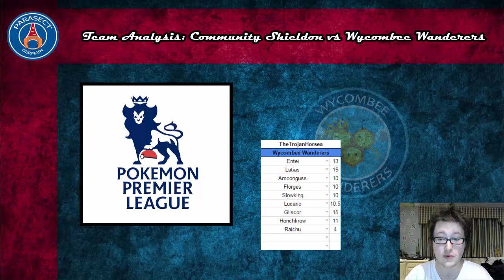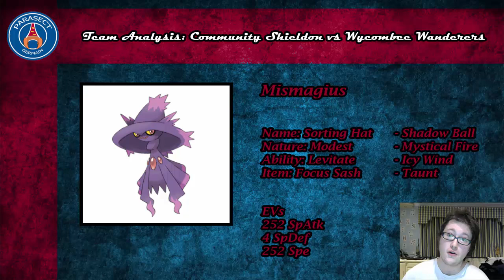[Team Analysis] PPL S2 Community Shieldon | Parasect Germain (9-2) vs Wycombee Wanderers (9-2)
Hello all! Today I have my team analysis for the inaugural Community Shieldon match of the PPL in Season 2! This is a new addition to the league which sees the winner of D1 taking on the winner of D2 in a one-off, head-to-head showdown, and my opponent is none other than Troy, aka The Trojan Horsea, and his Wycombee Wanderers! He won D2 this season with a 9-2 record, the best defensive record in the PPL and a squad that never changed throughout the season. So, what kind of strategy will we be trying to employ against his regenerating, powerful team? Let's find out!

Want to stay updated on all things PPL? Follow the links below for news, Meet the Manager videos and more!

Be sure to check out Troy's links here!